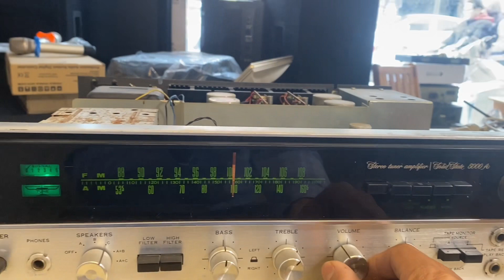SỬA AMPLY SANSUI 5000A CHO KHÁCH VĨNH TUY